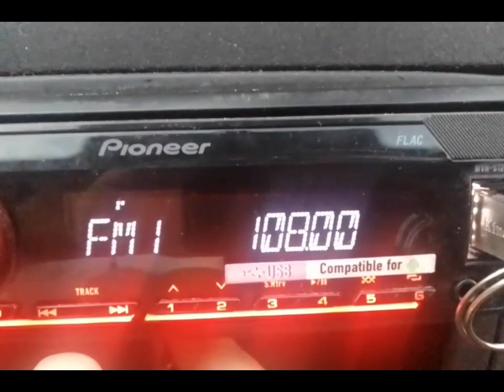DX Tropo 107.9 + 108 = Love FM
107.90 Love FM, Fasano/Selva di Fasano 381km from QTH
108.00 I Love FM, Corato/Contrada Murgetta 468 km from QTH